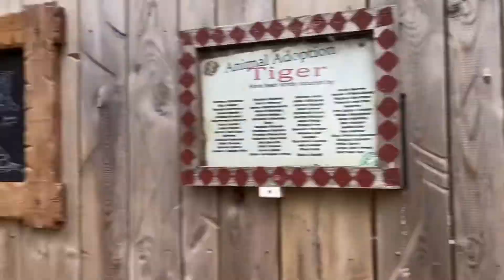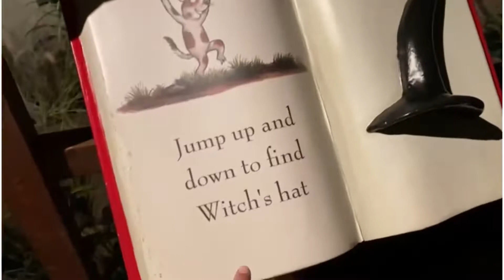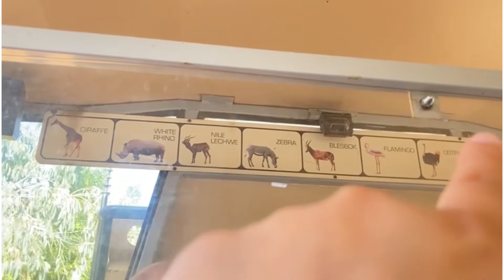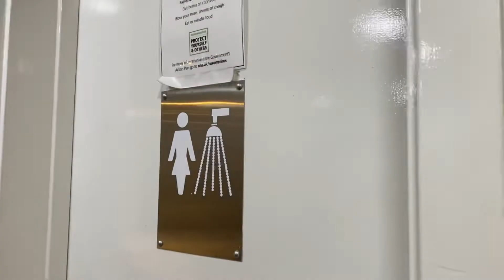TEMA PARK YOLU🎬GÖBEĞİN SIKIŞTI MI!? EMMİM KIZI